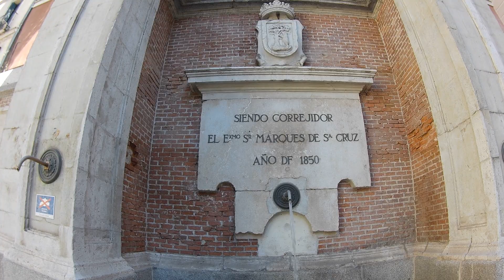[4k]🇪🇸 Madrid: Plaza de la Paja, Plaza Cruz Verde, Jardín Huerto de las Monjas🌺🌿🌳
A morning walk from the well-known area of Madrid  called "Madrid de Los Austrias" where I will begin from the starting point: Plaza de la Paja (a square) and will go down all the way to  Plaza de la Cruz Verde with its famous fountain: Fuente de la Diana Cazadora. From the fountain I  continued my walk through the center of Madrid finishing in its secret but magical at the same time  garden "Huerto de las Monjas" where in the 17th was a small garden of a convent but nowadays the convent disappeared remaining only the garden.

00:00 Plaza de la Paja
00:29 Conde de Travesía
02:05 Plaza de la Cruz Verde
02:19 Fuente de Diana Cazadora
03:53 Plaza de la Cruz Verde
04:10 Calle del Rollo
05:37 Travesía del Conde
05:59 Plazuela de San Javier
06:25 Calle del Cordón
07:02 Calle del Sacramento
09:17 Entrada al Huerto de las Monjas
10:29 Jardín Huerto de las Monjas
15:20 Fin
Un paseo por el centro de Madrid empezando en la misma plaza de la Paja y pasando por lugares tan históricos como la plaza de la Cruz Verde para ver su famosa fuente Diana la Cazadora. Después seguí por la calle del Rollo , pasando por Travesía del Conde donde se puede ver la plaza más pequeña de toda España y terminé mi paseo en el famoso huerto de las Monjas que una vez perteneció al convento de las Monjas Clarisas del siglo 17 y que hoy actualmente solo se mantuvo en pie el Jardin tan mágico dónde te lleva a esos tiempos pasados.